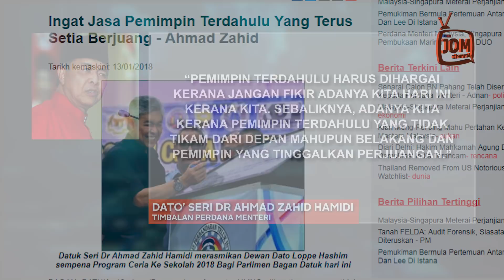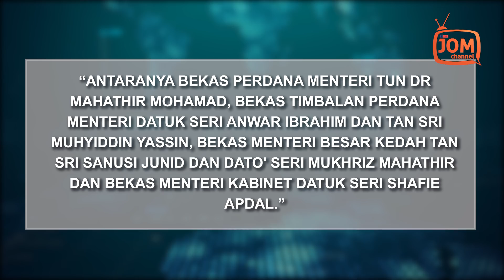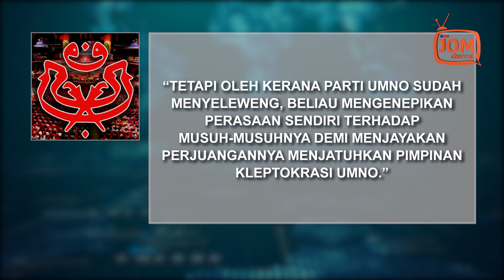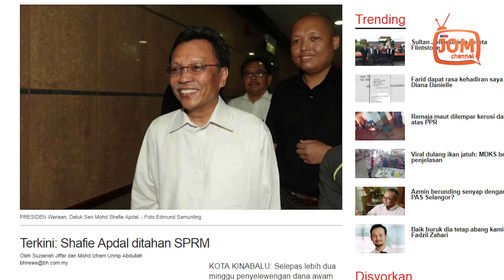UMNO LUPA JASA PEMIMPIN DAHULU